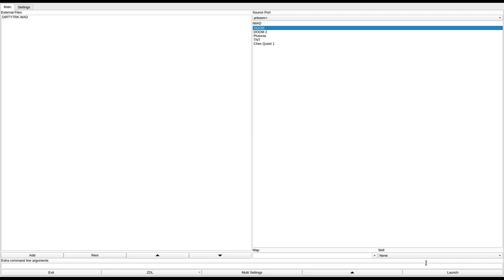DOOM 1 - DIRTYTRK.WAD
called "dirtytrk" in the /idgames FTP.
created by Bob Caryl on September 20th, 1994.
from the .txt file included with the WAD:
"Replaces E2M1. Emphasis is on exploration and dirty tricks. My first attempt at building a level. Hope it isn't too boring."